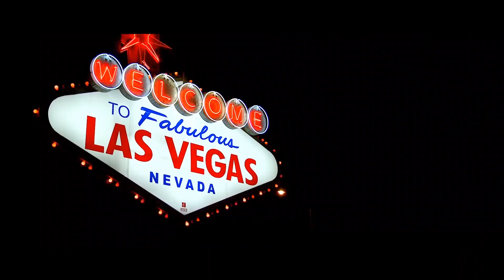Civilizace bezdomovců v sítí tunelů pod Las Vegas. Odvrácená strana města zábavy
Ahoj přátelé, Las Vegas je město, o kterém rozhodně nejde říct, že je to zapadákov. Rozsvícené, okouzlující a velmi drahé se stalo symbolem večírků a luxusního života. Lidé z celého světa sem přijíždějí utrácet peníze v kasinech a pořizovat si selfie před kopií Eiffelové věže.